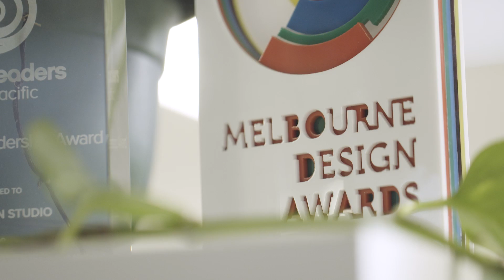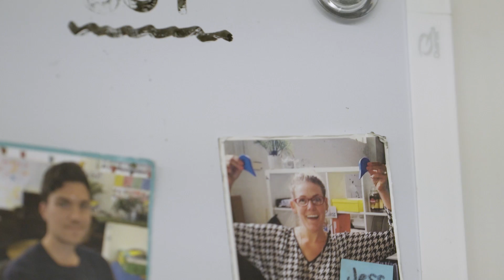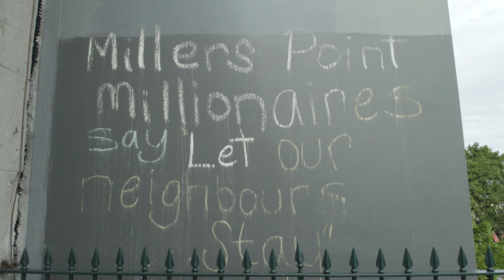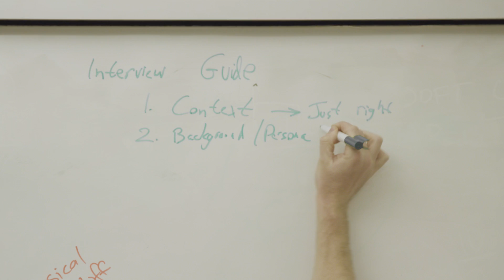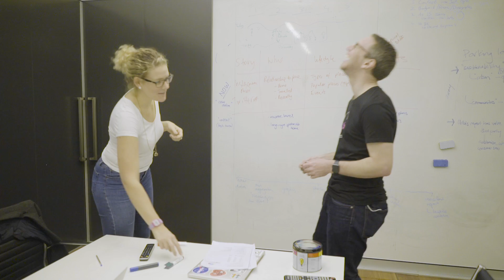SheStarts Episode 22: Strike A Balance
There is no avoiding it... Building a high impact, global tech company is really, really hard work. Startup founders have to move fast, maintain focus and momentum to stay ahead of the game in the early stage of building their business. When you’re putting it all on the line for your vision, compromises have to be made.

But as the months go by, and the pressure remains high, how do  you maintain that level of dedication? And is it even possible to strike a balance to ensure you don’t lose sight of what matters to you most?

In the latest episode, as the energy boost of demo day passes the founders are nose-to-the-grindstone. For Neighbourlytics Co-founders Jess and Lucinda, the massive demands of chasing their dreams force a reality check on what it’s all about…